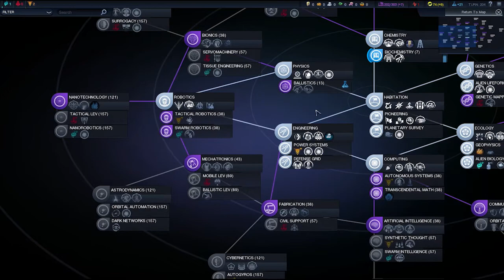Civilization Beyond Earth - Beyond Earth For Beginners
The Civilization Wikia brings you this beginner's guide to Beyond Earth.